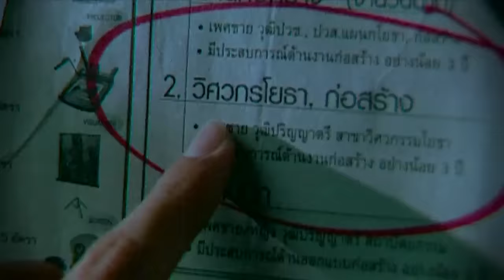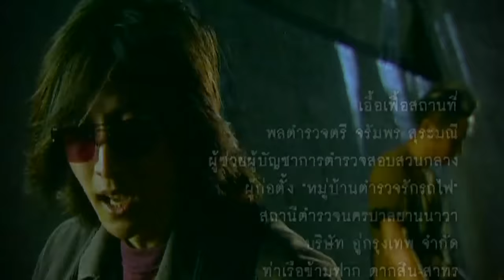รักกินไม่ได้ - STER 【OFFICIAL MV】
เพลง   :  รักกินไม่ได้
ศิลปิน   :  STER
คำร้อง   :  เวสป้า
ทำนอง   :  เวสป้า
เรียบเรียง   :  ณรงค์ เดชะ